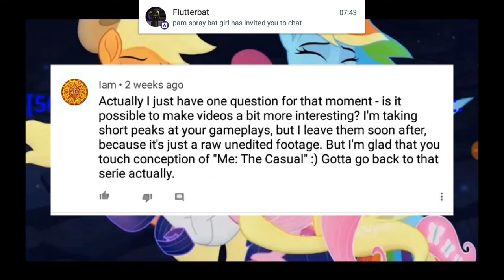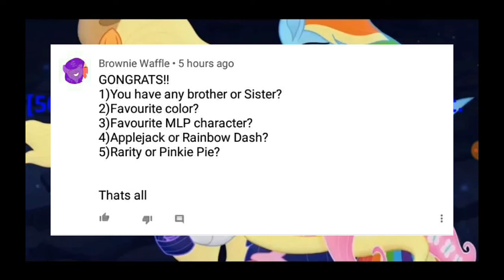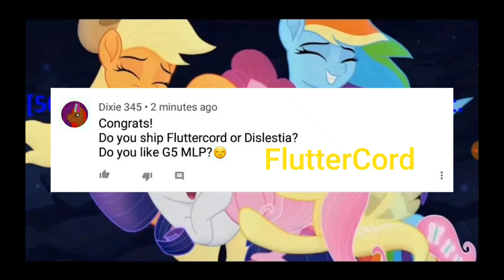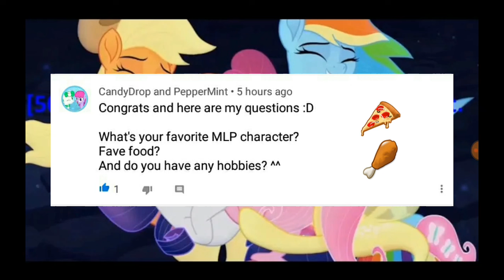My 50K viems QnA! | Answering your Questions.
Hi everypony and this is my 50K viems QnA and I'm so happy that i got a lot of viems on my channel and thank you so much for helping me reach 50K viems. I hope you guys like this video.